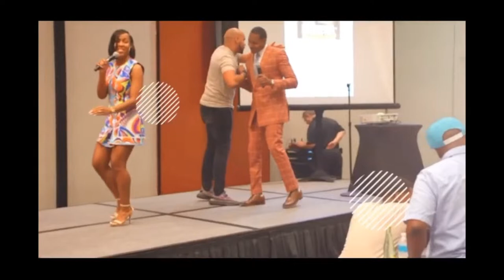What Would You Do? Mobile Home Game! | Episode 2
Welcome to “What Would You Do? Mobile Home Game”!

In this live video, we’re bringing together multiple mobile home investors to discuss real-life deals and share their insights with you.

Join our panel of experts as they answer tough questions and provide valuable advice on mobile home investing. Whether you’re a seasoned pro or just starting out, you won’t want to miss the insights and strategies shared in this interactive session.

So, what would you do? Tune in to find out as we dive into some of the most challenging scenarios in the mobile home investing world.

Earn while learning! Discover the Ultimate Mobile Home Investing e-course to learn all the strategies and secrets.